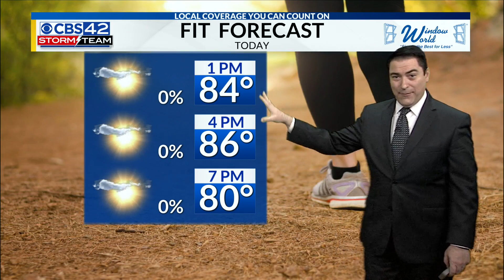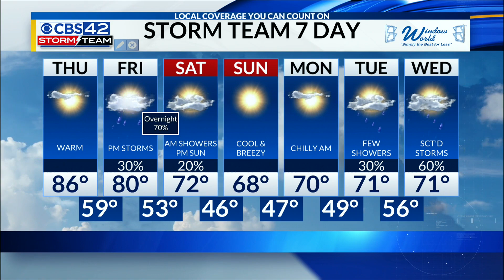April 20th Noon Weather Update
Meteorologist Dave Nussbaum says we will be mostly sunny with near record highs today. A cold front will move across Alabama on Friday with evening showers and storms. Then we become dry, cooler and breezy this weekend.